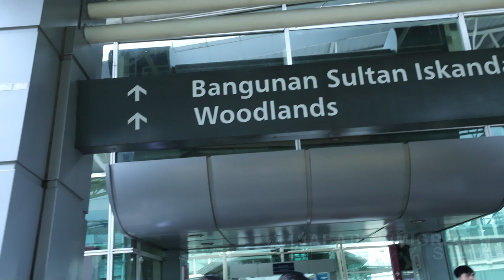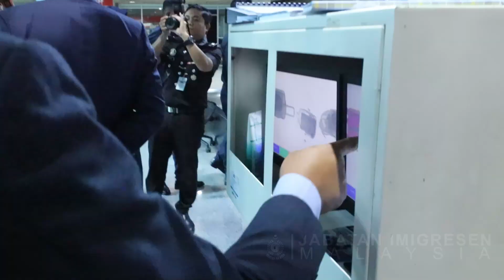[Imigresen TV] Lawatan Kerja Ketua Pengarah Perkhidmatan Awam Ke CIQ BSI, Johor Bahru